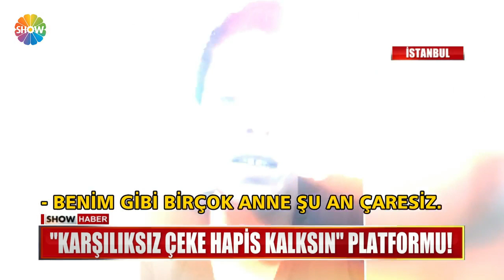''Karşılıksız çeke hapis kalksın'' Platformu!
180 BİN KİŞİ "KARŞILIKSIZ ÇEKE HAPİS CEZASI"  NEDENİYLE DİKEN ÜSTÜNDE... ÇEKİ DÖNEN, KARŞILIKSIZ ÇIKAN ESNAF 5 YIL HAPİS İLE KARŞI KARŞIYA. MAĞDURLAR BİRARAYA GELDİ, HAPİS CEZASININ KALDIRILMASI İÇİN BİR PLATFORM KURDU.